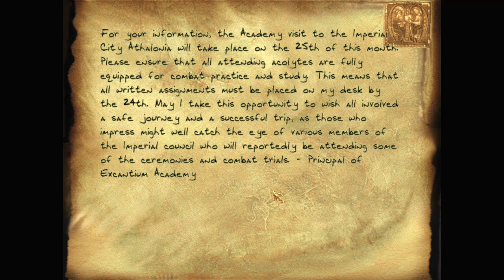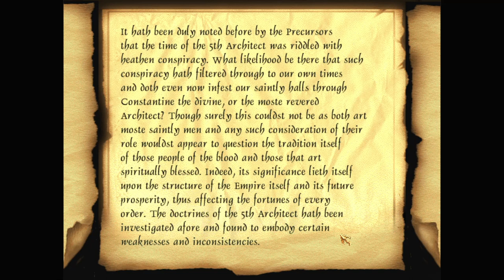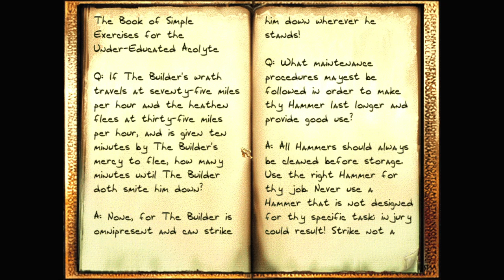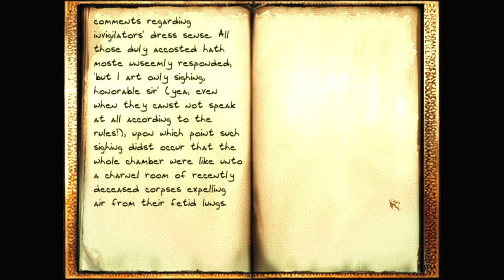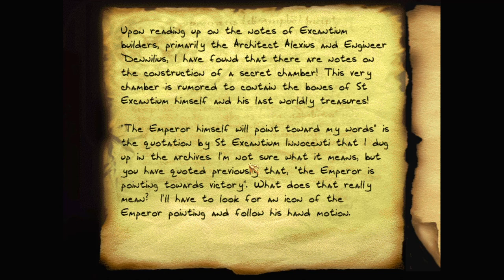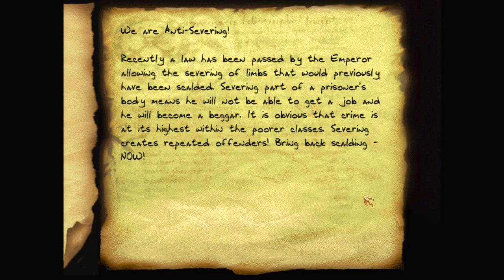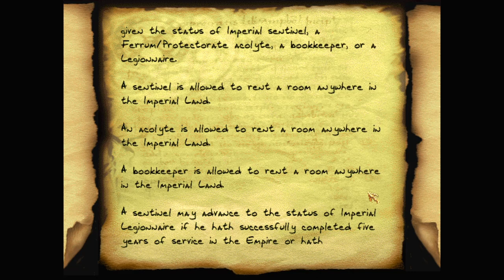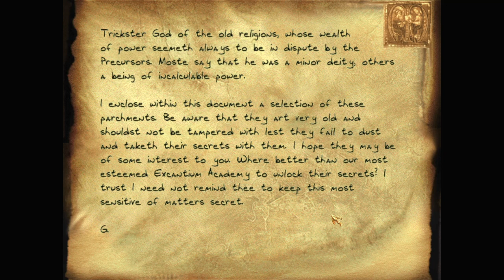Let's play Thief fan missions: The Hammerite Imperium: Seven Shades of Mercury, episode 3